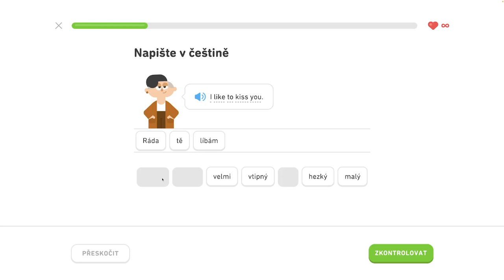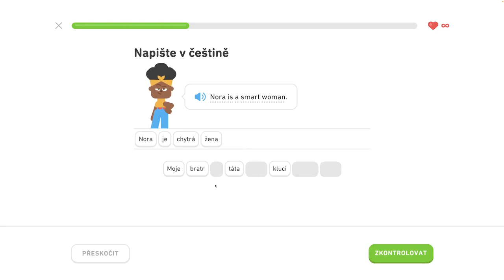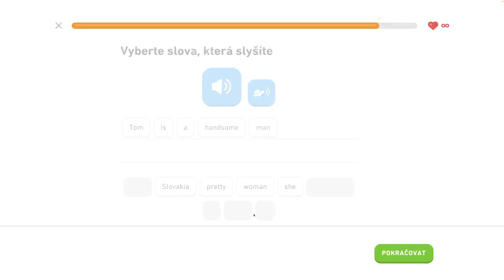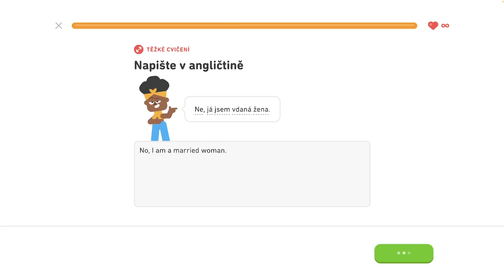🇺🇸 S1, J6 - Rozprávajte o vzťahoch 5/6 - Rozprávajte o vzťahoch, komunikujte na cestách